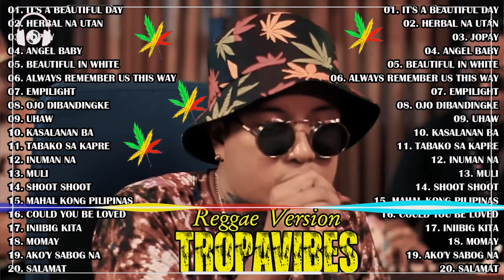Tropavibes Nonstop Collection 2024😎Good Vibes Reggae Music💖 IT'S A BEAUTIFUL DAY